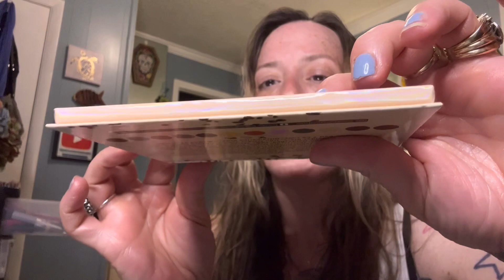Eyescream Beauty Box!@EYESCREAMBeauty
I WOULD LIKE TO SAY THANK YOU FOR SUPPORT!!

Code fav54469

*Have you tried Klarna? Try using my link and you can get $10 off.

I love Knotty USA! Shop through my link to get a reward

Come save money on Fetch with me! Sign up w/ code 4KEYDM & get 2,000 pts See you there!

Find her best sales on TikTok
Flexbeauty cosmetics

Anonymous website! If you or someone you know needs help here's a website with a free number.  It's confidential!!

Instagram just Jessica.75
Tiktok just Jessica 75

*CURST KOSMETICS code jessicaj